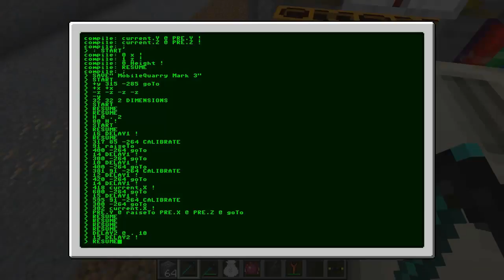Minecraft - EEPower - Heavy Fabric [S2E25]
In this episode, I create some more energy awesomeness. Not much else to say!

Music in intro was created by me and is an original composition.